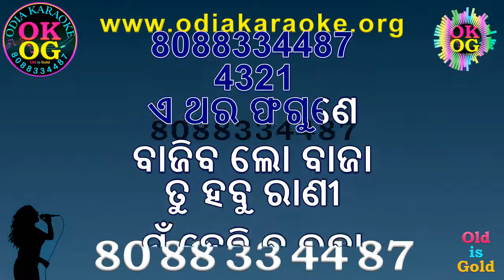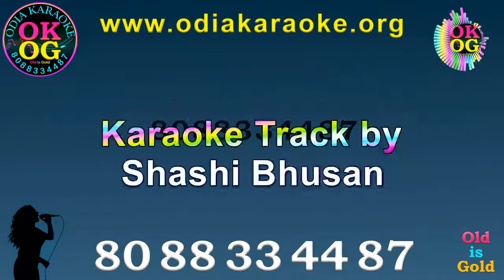Ethara Fagune Bajiba Karaoke with Lyrics